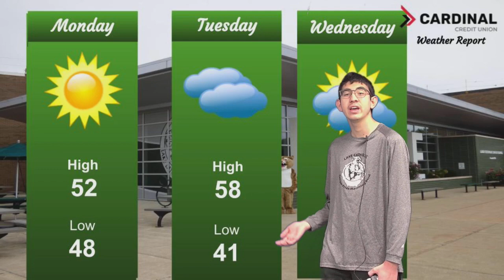CBN News: April 22nd, 2024